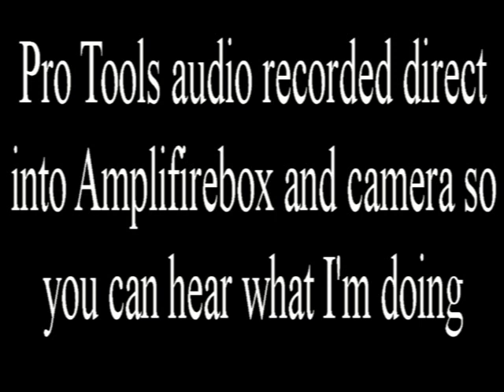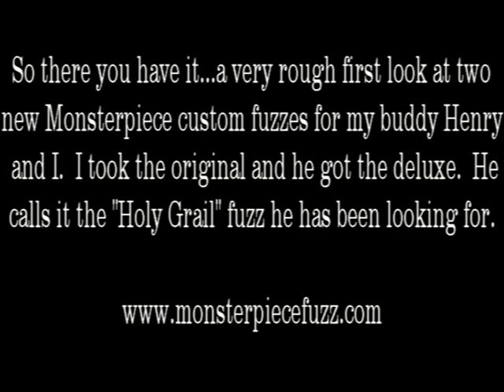Monsterpiece Rite-On! Fuzz (Fuzzrite)-rough first look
My buddy Richard at Monsterpiece was tasked with creating a fuzz based on legendary guitarist with Canned Heat Henry Vestine's classic sound.  Many factors went into consideration: the amps back then, the sheer volume he played at and the fact that his fuzz sound wasn't particularly "wooly" or overly fuzzy but it sounded glorious and cut through the mix and Richard nailed it.